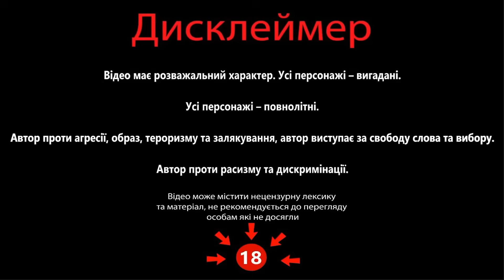Історик з Харкова та скрєпніє цєлі СВО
Відео надано каналом @getten_so
Долучайтеся до збору на рації для ЗСУ:

Підтримайте наших військових кореспондентів, які щодня ризикують своїм життям на фронті👇
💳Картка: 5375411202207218